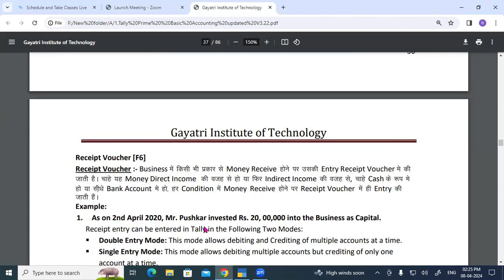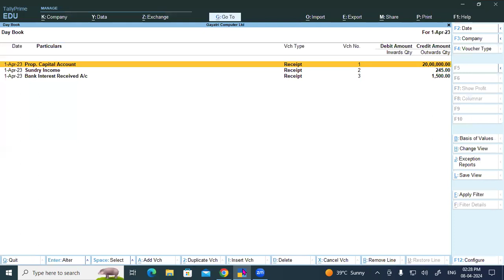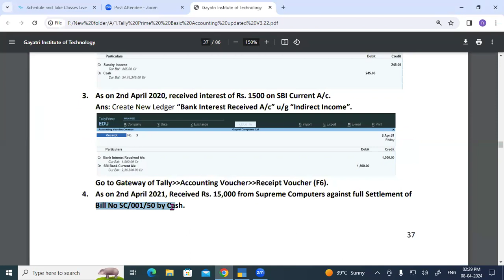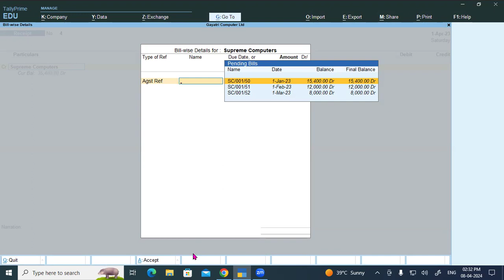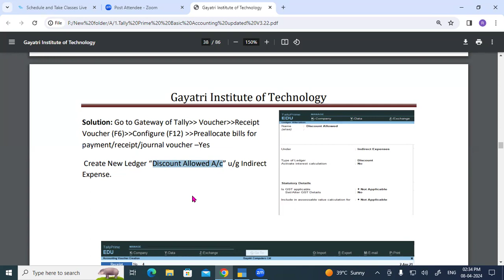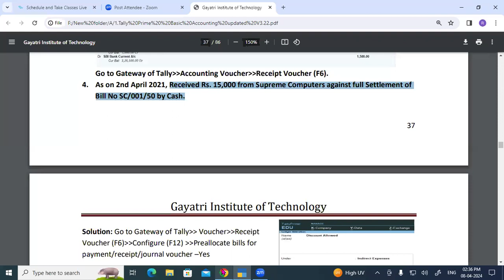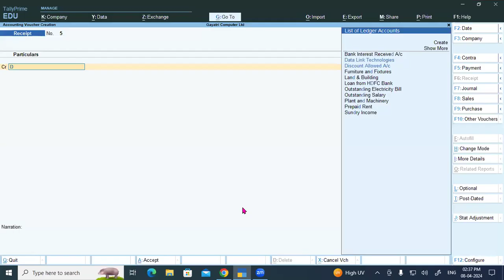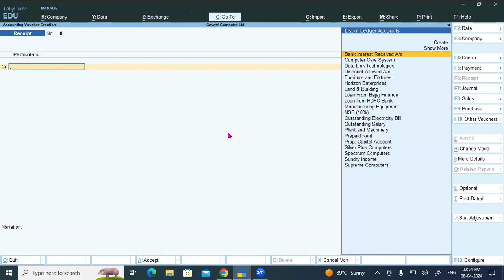About Receipt Voucher in Tally Prime | GIT Education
About Receipt Voucher in Tally Prime.